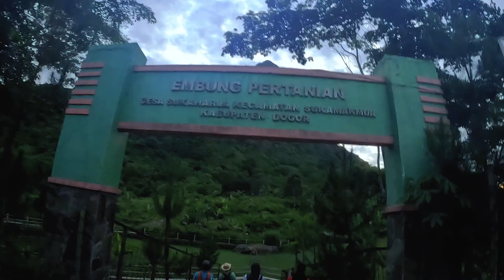Gunung Batu Jonggol Bogor track pendakian / Curug Cibengang / 1 jam muncak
Di video ini kita akan share  Gunung Batu Jonggol, menginap glamping di Gunung Batu Adventure yang ada di daerah Jonggol Bogor Timur, mengunjungi Air terjun bertingkat Cibengang / Cibeungang